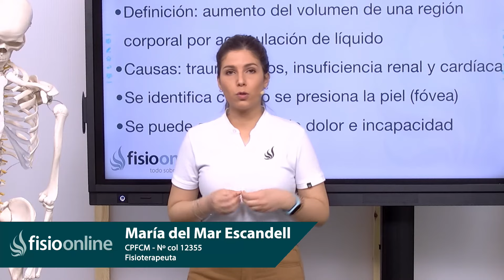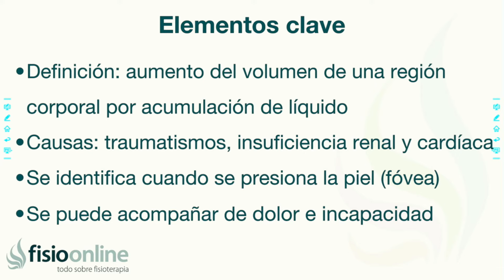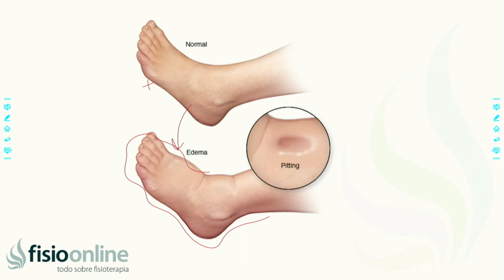EDEMA | Qué es, características, en qué patologías aparece, por qué y cómo se produce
Edema que es, Edema donde esta, Edema para que sirve, Edema o hinchazón lesiones, Edema o hinchazón localización, Edema o hinchazón definición, Edema o hinchazón funciones, edema pulmonar,
edema oseo, edema cerebral, edema oseo pie, edema abdominal, edema alveolar, edema bursa subacromial, edema bebe estreñido, edema banda iliotibial